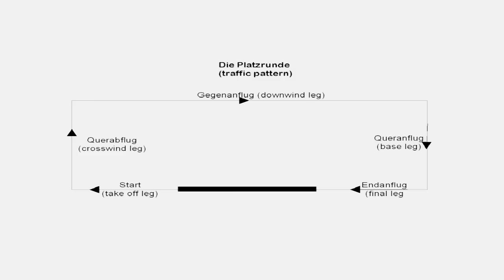FSX Schulung - wie man eine Platzrunde fliegt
Hier fliegen wir eine Platzrunde mit einem realen Fluglehrer am FSX Flugsimulator. Kommentare, Fragen und Anregungen bitte in unserem Forum